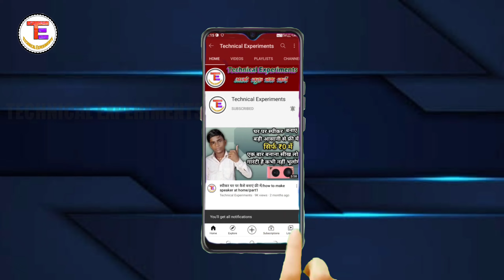How to make security door bell | Security door bell कैसे बनाऐं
Hello dosto kaise ho aap log mai hu aap ka dost aur is  Channel ka host Yogesh Pratap Singh aur aap dekh rahe hai Technical experiments

Dosto aaj ki video me hum aap ko batane bale hai ki aap log ek security door bell  ko kis prakar se bana sakte hai to dosto is video me maine Jin cheejo ka use kiya hai unki link aap logo ko neeche mil jayegi to aap log is ko ghar par try kar sakte hai

👉 9volt battry

Click here to enjoy my back videos

TechnicalExperimentsOfficial